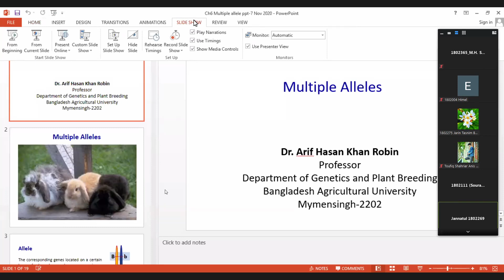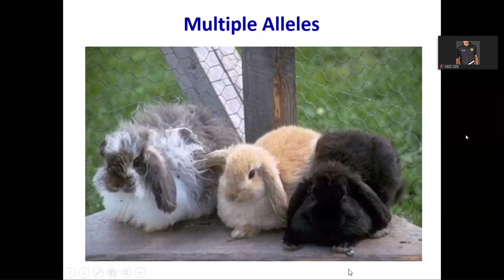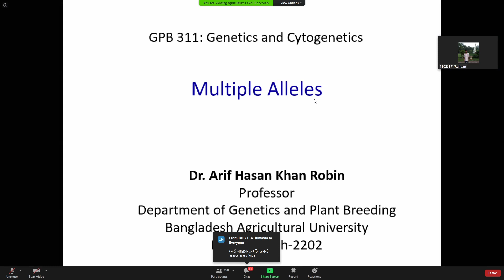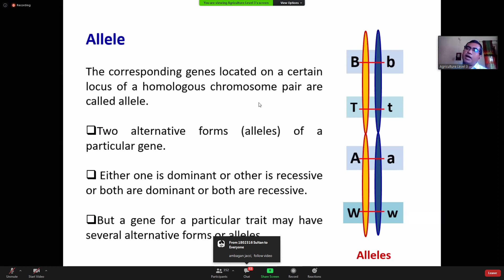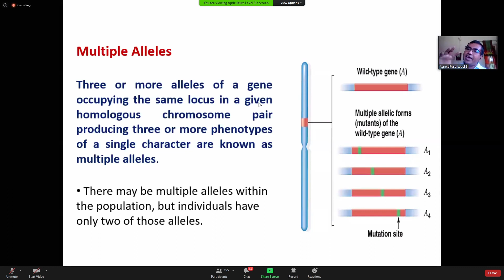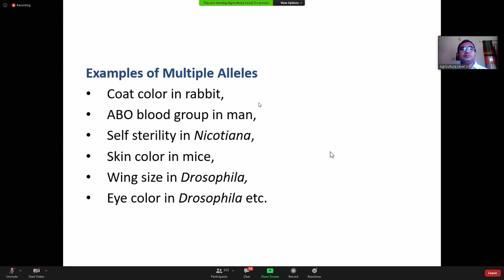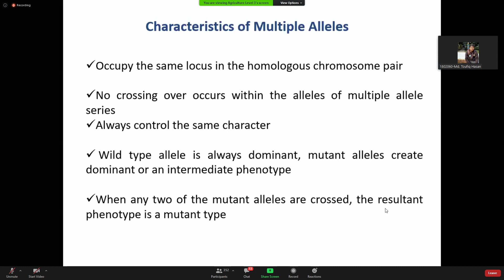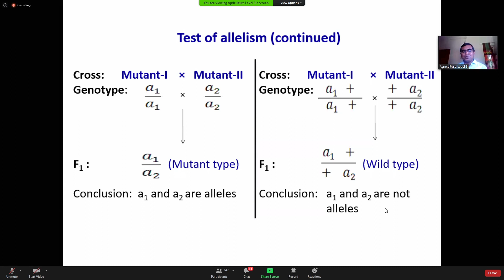Multiple Alleles 01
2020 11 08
GPB
Robin sir